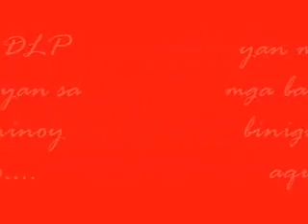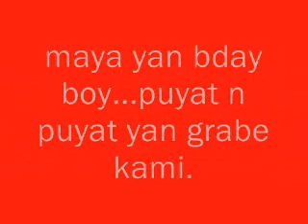DLP N ALA GAWA..wmv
para sa mga clasmate ko.